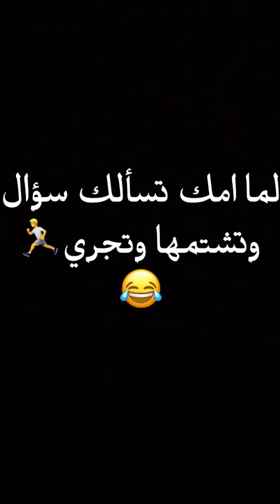لما امك تسألك سؤال وتشتمها وتجري😂😱